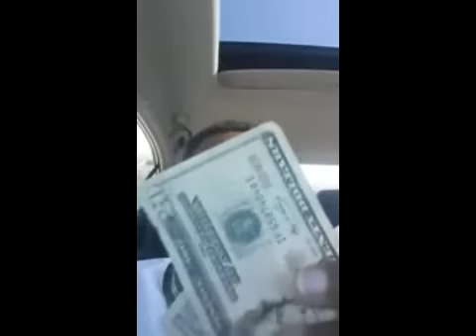Kountry Wayne -- Best Vines APRIL 2015 (Part 6)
Kountry Wayne Best Vines